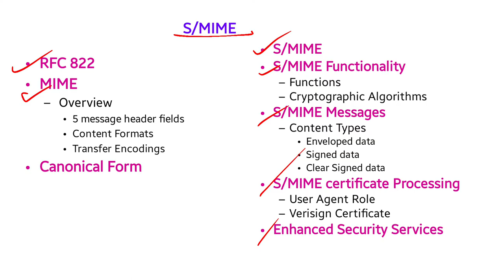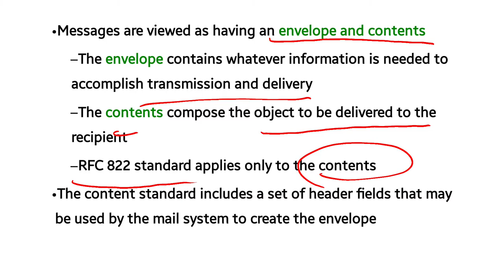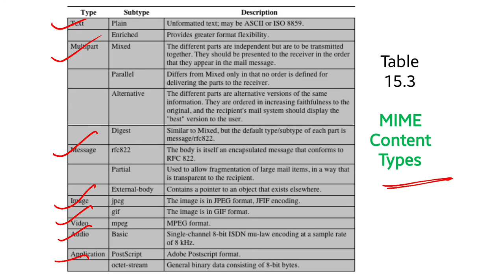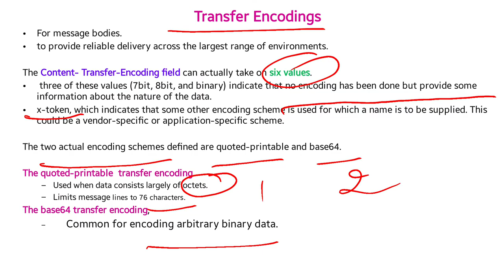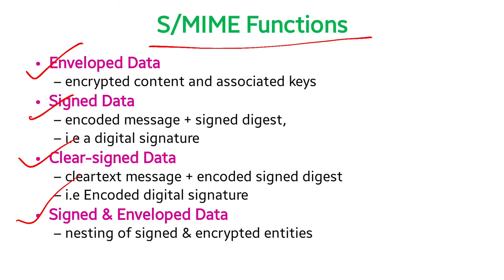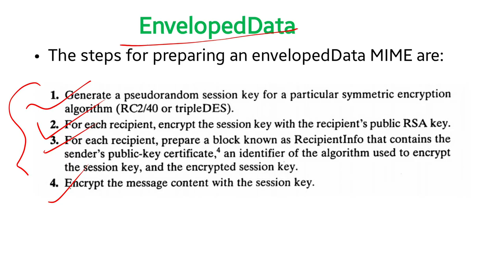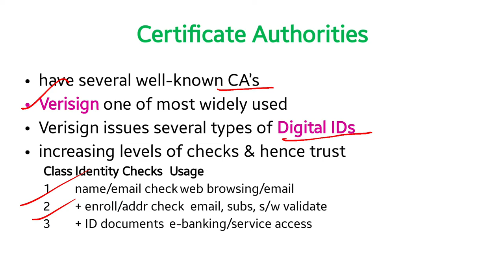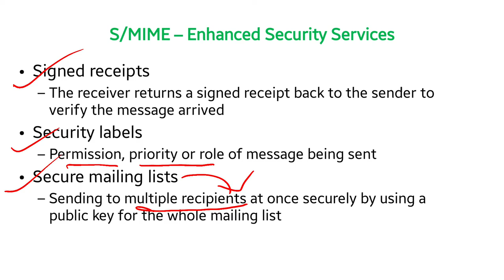NS Unit III - S/MIME